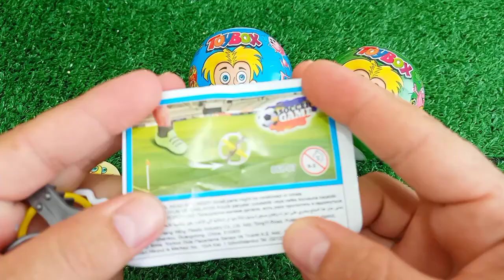Satisfying, Candy Unboxing video, Asmr Lollipops and Sweets ASMR Opening - Yummy Rainbow Lollipop